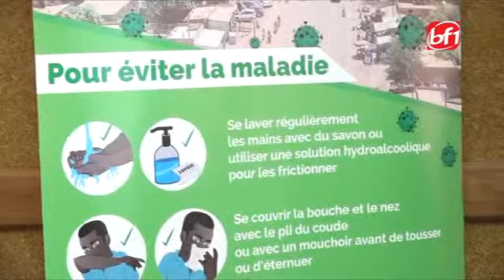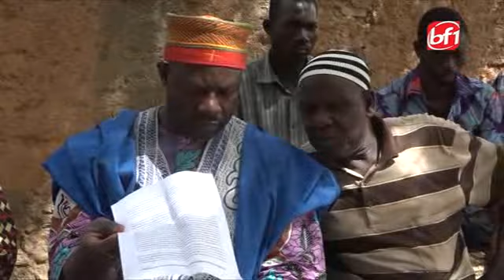Le JT en mooré du 11 mars 2020-BF1TV